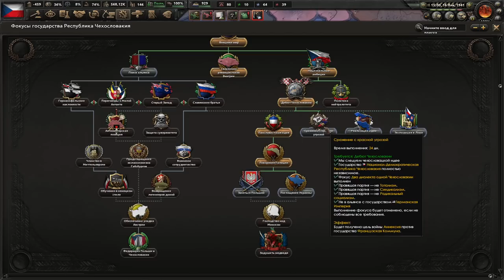НАШЕ МЕСТО В МИРЕ - ЧЕХОСЛОВАКИЯ ОБЪЕДИНЯЕТ ВСЕХ СЛАВЯН(3)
Играем в Hearts Of Iron 4 с модом Kaiserredux за Чехословакию!